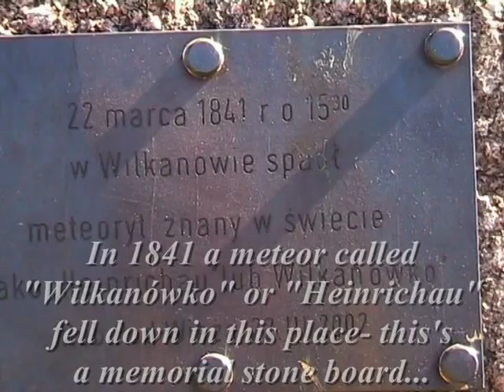Video 2008-2-5 ZIELONA GÓRA-ŚWIDNICA "The Former Brickyard Route"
Just completing my bike trips videos from 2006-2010!
A series of "Local sightseeing bike trips" contains total 101 videos created in 2006 (38), 2007(16), 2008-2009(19), 2010(28). There are also extra 4 videos: "Introduction for videos" of each year including a list and visual list of presented videos.
In "Local sightseeing bike trips" you can find out about the most beautiful places of Lubuskie province in Poland, see its beauty, nature and monuments. You can also see insteresting events such as "Vintage" the most popular festival in Zielona Góra, Poland.
Cykl wideo "Lokalne krajoznawcze wycieczki rowerowe" zawiera ogółem 101 filmów utworzonych w roku 2006(38),w 2007(16),w 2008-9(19) oraz w 2010(28)-niektóre części zostały połaczone więc faktyczna ilość video może być mniejsza.Filmy z danego roku posiadają video
"wprowadzające" tzw."Introduction" w którym znajduje się lista prezentowanych filmów oraz lista wizualna z 10 sek. fragmentami wszystkich filmów.Filmy są efektem lokalnych wycieczek rowerowych w latach 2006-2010 po Ziemi Lubuskiej.W ich treści starałem się przedstawić piękno Ziemi Lubuskiej w obrębie
Zielonej Góry i okolic,pokazać przyrodę,najciekawsze miejsca i zabytki architektoniczne a także najciekawsze wydarzenia związane z miastem.Zapraszam do oglądania;Amnas2011